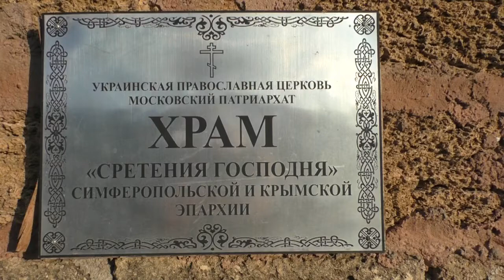Престольный праздник в храме Сретения Господня в селе Ивановка Симферопольского района 15.02.2022